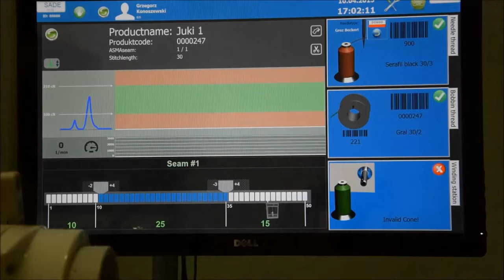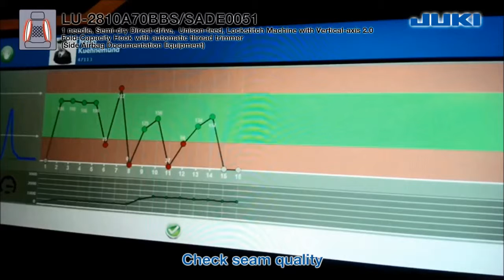JUKI LU-2810A70BBS-SADE0051 for the Sewing of Tearing Seams in Side Airbags